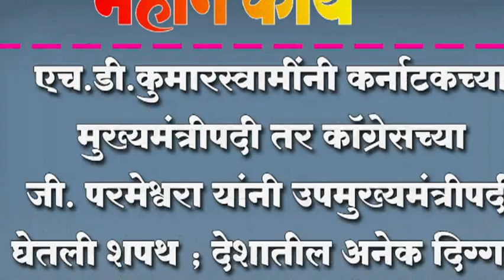एच.डी.कुमारस्वामींनी कर्नाटकच्या मुख्यमंत्रीपदी घेतली शपथ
एच.डी.कुमारस्वामींनी कर्नाटकच्या मुख्यमंत्रीपदी तर कॉग्रेसच्या जी. परमेश्वरा यांनी उपमुख्यमंत्रीपदी घेतली शपथ